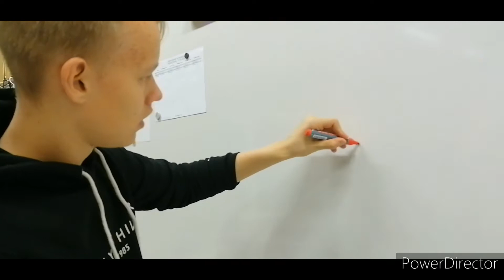15. januar 2021